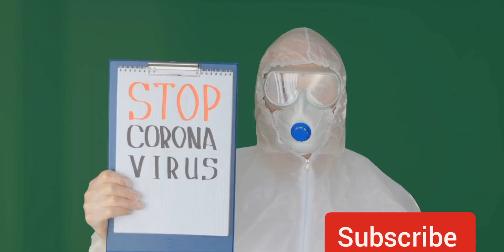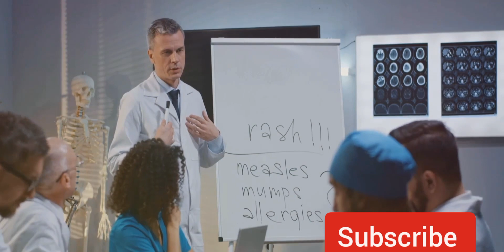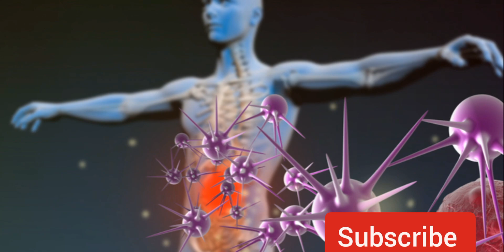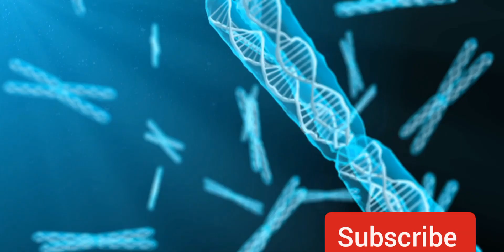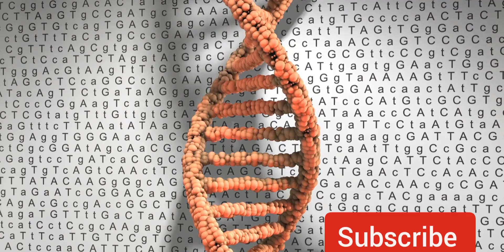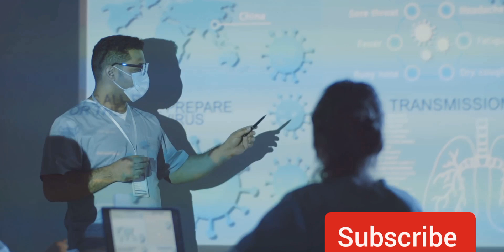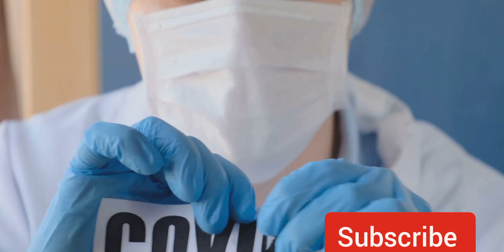Unmasking Disease X: The Origin & Protection Unveiled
In this intriguing video, we explore the enigmatic Disease X, uncovering its origins and discussing various methods to safeguard ourselves. Join us on this journey as we delve into the world of infectious diseases and the importance of preparation.
OUTLINE:
00:00:00 The Enigma of Disease X
00:01:57 The Discovery of Disease X
00:03:58 The Early Research00:06:02 Breakthroughs and Developments
00:08:12 Current Research and Understanding
00:10:25 The Future of Disease X Research
00:12:27 Protection Against Disease X
00:14:21 The Impact of Disease X
00:16:06 Summarizing Disease X
00:18:03 Closing Thoughts